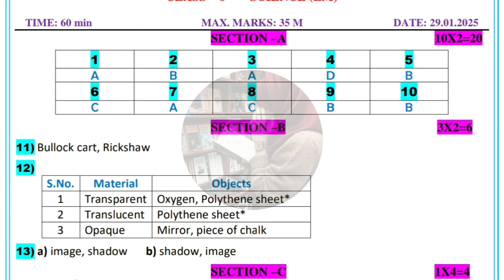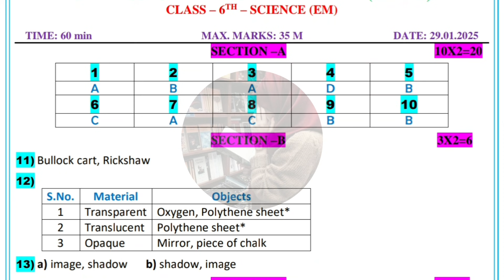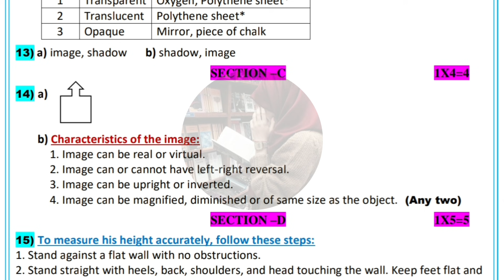6th Real 💯SCIENCE SELF ASSESSMENT-3 Paper Answers 🗝| 💯6th Class SCIENCE Self Assessment-3 Answer Key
6th Real 💯SCIENCE SELF ASSESSMENT-3 Paper Answers 🗝| 💯6th Class SCIENCE Self Assessment-3 Answer Key 👍
6th 💯GENERAL SCIENCE SELF ASSESSMENT-3 Full Question Paper Key|  6th Class SCIENCE Self Assessment-3 Question Paper 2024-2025 | 6th 💯MATHS Paper
6th 💯SCIENCE SELF ASSESSMENT-3 Full Paper Key 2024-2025 | 6th 💯GENERAL SCIENCE ANSWER KEY 🔐🗝️